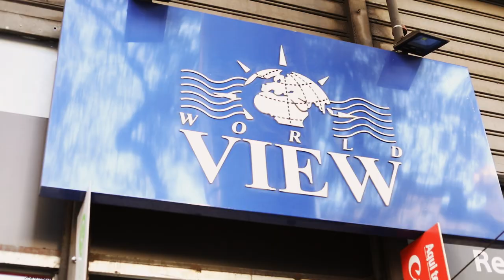WorldView e Nicefoto. Uma parceria de sucesso no Brasil e no Mundo!!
A mais de 15 anos nós da WorldView somos distribuidores de equipamentos fotográficos da Nicefoto, uma marca focada em inovação e na liberdade de criação fotográfica com equipamentos sem fio wireless.

Nós WorldView junto com a Nicefoto prezamos pela busca constante da inovação, design, pesquisa, fabricação e venda de equipamentos de iluminação fotográfica, sendo alguns deles; Flash de estúdio sem fio alimentado por bateria TTL, Flash de estúdio TTL, Speedlite, Luz de vídeo LED, Gatilho de flash sem fio entre outros acessórios.

Em nossa Loja você encontra muitos dos produtos e acessórios desta marca, vale muito a pena conhecer!

Ei, e cuidado você pode se apaixonar!

Iluminador LED Flexivel Nicefoto SC-P1000A RollFlex Bi-Color 100W (Bivolt)

Iluminador LED NiceFoto LED-1500B II Video Light Luz Contínua 150W Bivolt

WorldView sua Loja de Produtos fotográficos!